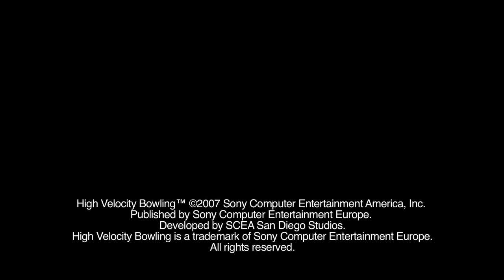High Velocity Bowling für PlayStation 3 (PlayStation Move)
High Velocity Bowling™ für PlayStation®3

Nimm den Move-Motion-Controller oder deinen SIXAXIS™ Wireless-Controller als Bowlingball, visiere die Pins an und hole Dir die unterschiedlichsten Bowlingbahnen in Dein Wohnzimmer. Trete gegen lustige Gegner an und zeige, ob du ein Cranker, Stroker, oder ganz anderer Wurftyp bist. Welche Balltechnik Du auch bevorzugst: Die Bewegungssensor-Funktion des PlayStation®Move-Motion-Controllers simuliert Deine Bewegungen, wenn Du den Arm schwingst und den Ball die Bahn hinunterrasen lässt. Wie viele Pins Du umwirfst, hängt von Deiner Technik, Kraft und Zielsicherheit ab.
Mach Deinen Wurfarm locker, komm auf die Bahn und wirf noch heute ein paar saftige Strikes!

    * Mit dem PlayStation®Move-Motion-Controller bowlst du wie mit einem echten Ball!
    * Besiege die zahlreichen unterschiedlichen und verrückten Gegner und werde zum König der Pins!
    * Auf zehn Bahnen mit verschiedenen Themen kannst Du Dich nach Herzenslust austoben.